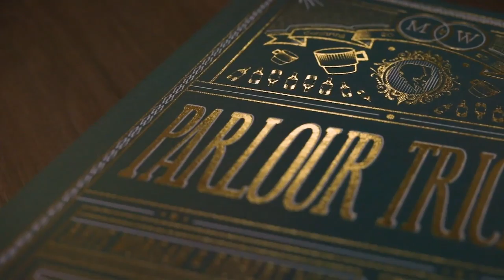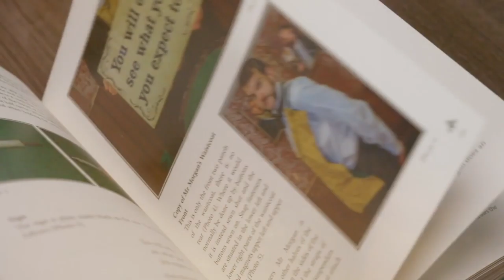Parlour Tricks by Morgan & West Book